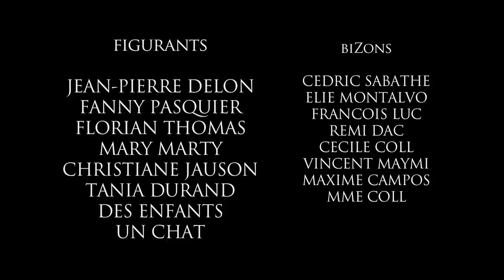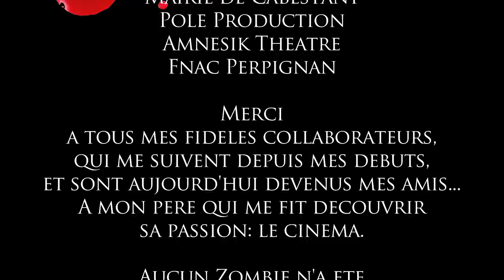GAELLE - biZon Act 01 (drame horreur)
A304PROD & Géryon Fabrica présentent :
GAELLE - Acte 01 du projet biZon comportant 5 court-métrages
16/9 HD - 8 Minutes - Couleurs & NB

Synopsis :
Gaëlle est une jeune fille atteinte de surdité ; un peu rêveuse et innocente malgré un entourage maltraitant. L'effondrement de la société et l'invasion de zombies vont lui permettre de se révéler, son handicap devenant une force...

Un film de Cyril Delon / Avec : Sabine Pietraszek, Bruno Barande, Badis Brahimi, Tania Durand, John Loeb, Fanny Pasquier, Maxime Campos...

Producteurs : Richard Corzo, Jean-Luc Moly, Cyril Delon, Karim Saïdi, Daniel Tichadou, Ludovic Goujon, Xavier Pierron, Nathalie Seck / Partenaires : Amnésik Théâtre, FNAC Perpignan, Pôle Prod & l'Armée des Maures / Chef Opérateur : Thierry Serbeto / Cadrages : Thomas Teffaine, Jean-Luc Moly & Jérôme Vilacèque / Steadycams : Tom & Titi / Lumières & Clap : Cédric Sabathé / Musique : Al Barte AKA Chuck Art / Chanson Générique : Tanya D. / Son : Ludovic Goujon & Natanael Iglesias / Perchman : John Loeb / Post-Prod Son : Guillaume Dufnerr / Maquillage : Aurélie Bourrat / FX Plateau : Damien Gomez & Jean-Luc Moly / FX Numériques : Gabriel Machu & JohnB Good / Making Of : Elie Montalvo / Photographe de Plateau : Mary Marty / Régie : Jean-Michel & Marie Cros-Roque / Etalonnage : Thomas Vivien / Ecriture, Montage & Réalisation : Cyril Delon

2011 / 2015
A Bunny Company Release